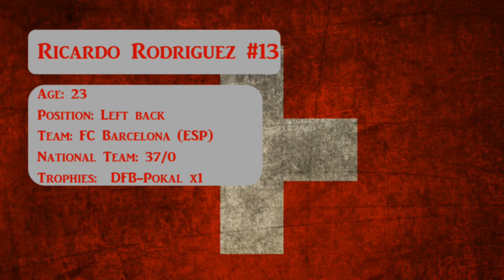Switzerland Team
This is an analysis of the Swiss national team before the Euros 2016.